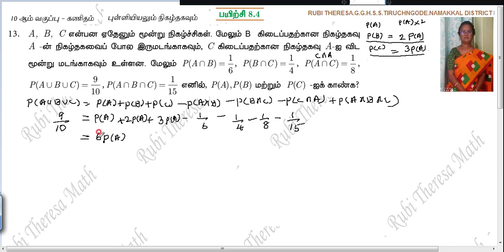TN Samacheer Kalvi 10th Maths _ Statistics and Probability _ EXERCISE 8.4 _ SUM 13